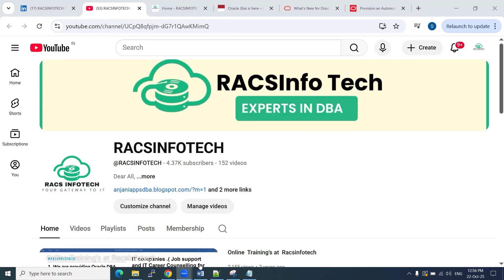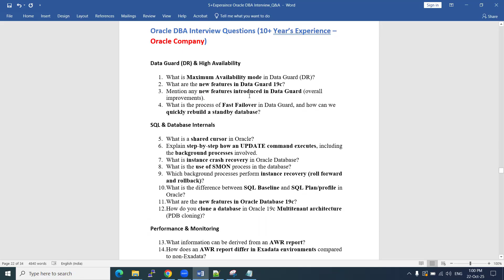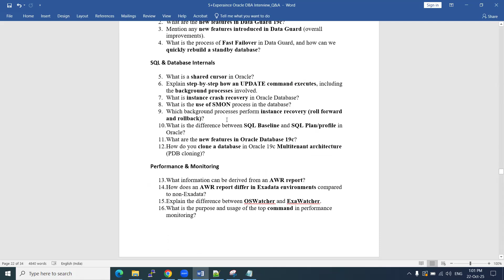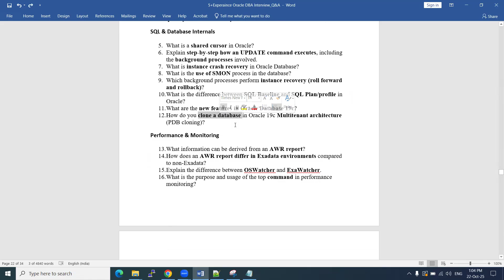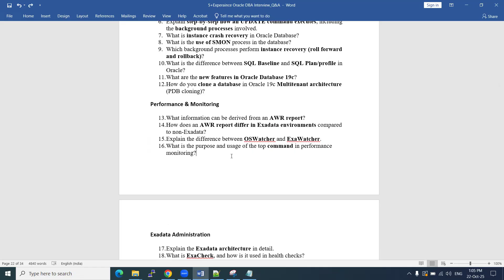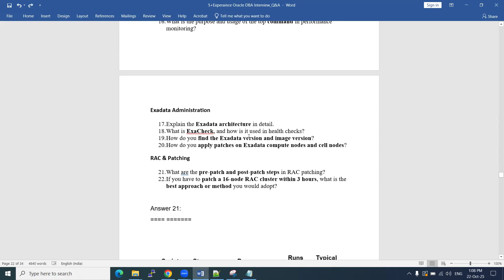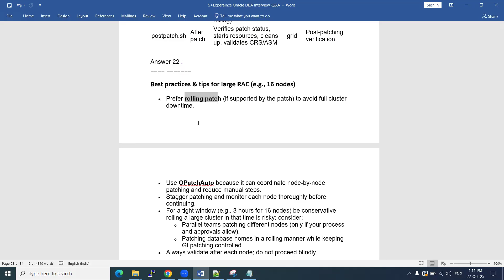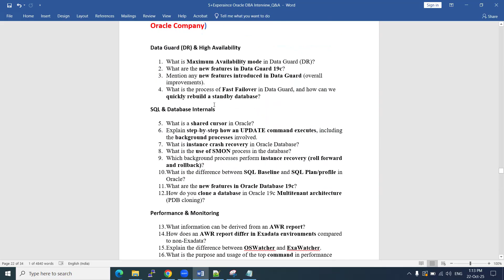Real time ORACLE DBA 10+ Years Experience Interview Questions and Answers - Oracle Company -2025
Dear All,
In this video i have shared couple of Real time ORACLE DBA 10+ Years Experience Interview Questions and Answers - Oracle Company -2025.

Udemy :: Oracle 19C DBA Course in telugu .